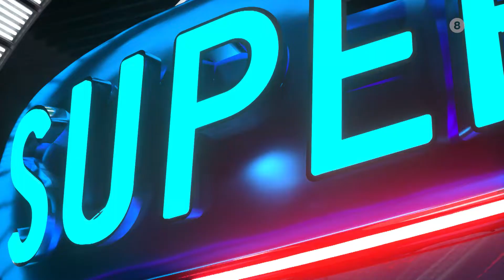SUPER ΜΠΑΛΑ LIVE